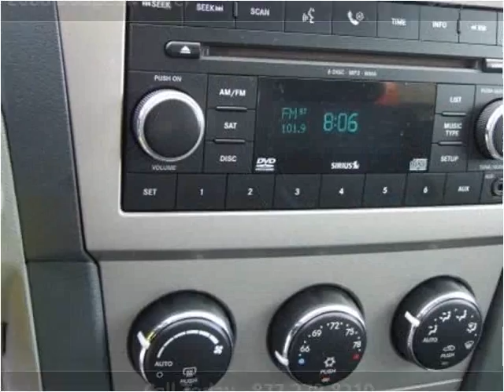2008 Dodge Avenger Used Cars Billings MT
This 2008 Dodge Avenger is available from T N T Suzuki & Marine.